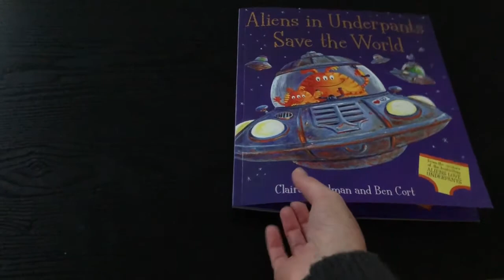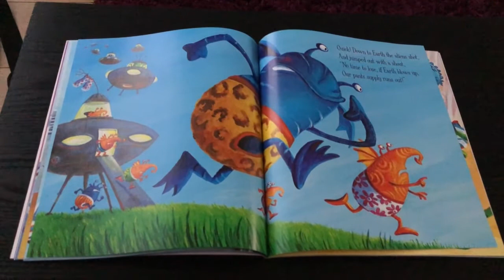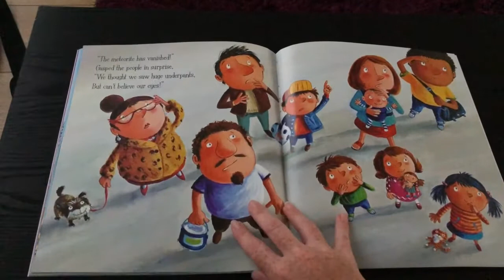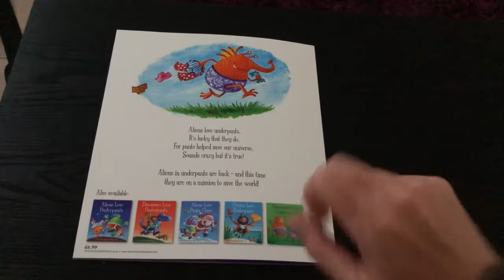Aliens In Underpants Saves The World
Miss Charles reading of

written by Claire Freedman and Ben Cort